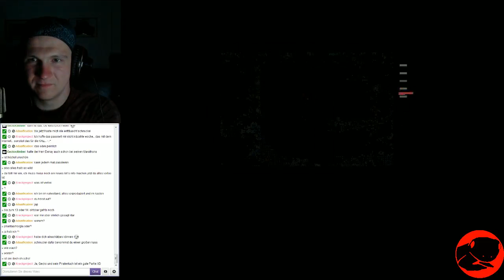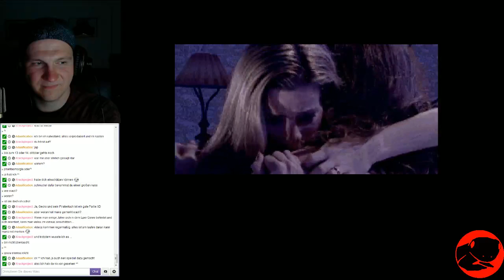Livestream 15.06.2013 - Phantasmagoria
Wir gruseln uns heute mal bei einem klassischen Horror-Adventure im Point-and-Click-Stil. Dies wird ein längerfristigeres Projekt über mehrere Streams, es lohnt sich also, am Ball zu bleiben. Heute erkunden wir zunächst einmal das Herrenhaus und uns erwarten einige Merkwürdigkeiten.